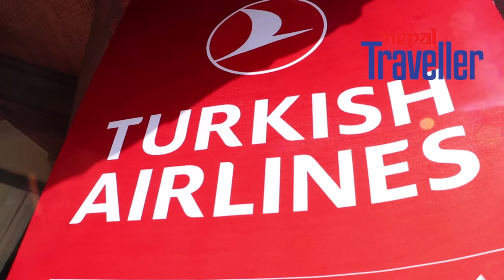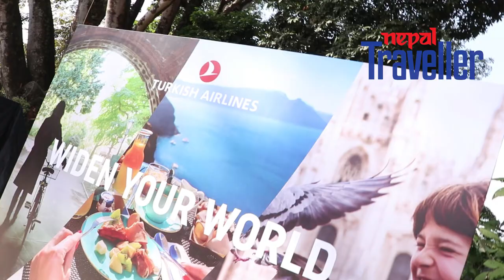Turkish Airlines celebrates its 6th-year anniversary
Turkish Airlines Kathmandu celebrated its sixth-year anniversary at Gokarna Forest Resort on November 23, Saturday.